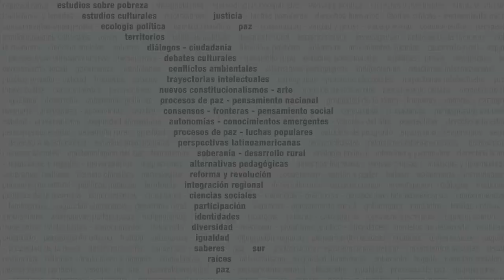Marxismos negros: raza y clase en el pensamiento afrodescendiente y africano - Seminario Virtual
Marxismos negros: raza y clase en el pensamiento afrodescendiente y africano - Seminario Virtual CLACSO.

Desde principios del siglo XX organizaciones antirracistas de población negra se acercaron al marxismo. Su razonamiento era sencillo: si era la teoría de los pueblos explotados, sería un buen aporte para la población negra, una de las más explotadas en diversos rincones del mundo. Este binomio de marxismo y antirracismo produjo potentes reflexiones que anticiparon elementos fundamentales de teorías contemporáneas en boga, como el sistema-mundo, colonialismo interno, teoría de la dependencia, estudios culturales, poscolonialismo o decolonialidad. Pero, debido a un intenso racismo intelectual y académico, estas contribuciones son aún muy desconocidas. Para comenzar a enmendar el problema en este seminario se estudiarán, bajo la idea de “marxismos negros” acuñada por Cedric Robinson, aquellas reflexiones marxistas heterodoxas elaboradas desde la experiencia histórico-social de la población negra, marcada por siglos de esclavitud y superexplotación. El seminario se concentrará en las esgrimidas desde el triángulo antiimperialista transnacional interconentado compuesto por el Caribe, EEUU y África, gran parte de lo que Paul Gilroy denominó como el “Atlántico negro”. La población negra fue fundamental para erigir el sistema capitalista. Es hora de que dejen de ser meros objetos de estudio y empecemos a tomarles en serio como sujetos productores de conocimiento crítico de alto valor para la comprensión de nuestros tiempos.

Por tanto, este seminario se justifica fundamentalmente por la necesidad de conocer y nutrirnos de un pensamiento crítico de alto nivel producido desde la experiencia histórico-social de la población afrodescendiente y africana la cual ha sido más tomada en cuenta por la academia como objeto de estudio que como sujeto productor de conocimiento. Este ejercicio desvelará cómo desde estas coordenadas de pensamiento muchas ideas académicas en boga ya venían trabajándose intensamente desde hace décadas. Sumado a ello, como nos centraremos en las propuestas de la órbita marxista, contribuiremos a la exploración del racismo desde la economía política crítica. Esto es de suma importancia debido a que la discusión sobre el racismo suele derivarse a estudios culturales sin ahondar mucho en su carácter económico. El marxismo latinoamericano se ha concentrado en los problemas étnico-nacionales siendo la raza una categoría poco explorada. Acercarnos a los marxismos negros posibilitará generar nuevas miradas comprendiendo el racismo en su íntimo vínculo con la cuestión de clase. Por último, resaltar el necesario enfoque transnacional que utilizaremos, debido a la intensa actividad internacional de las redes del marxismo negro y sus conexiones con el pensamiento crítico y los procesos emancipatorios de África, el Caribe y EEUU, explorando así las relaciones sur-sur en el pensamiento crítico de diversas zonas de la periferia del sistema capitalista mundial.